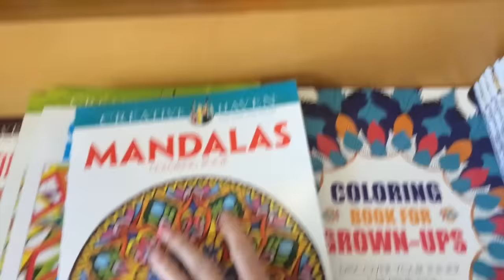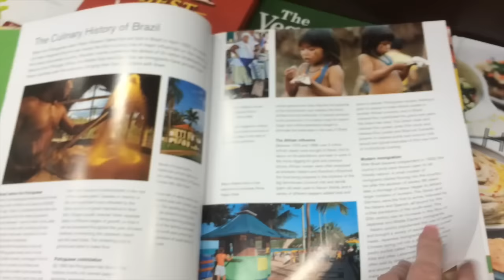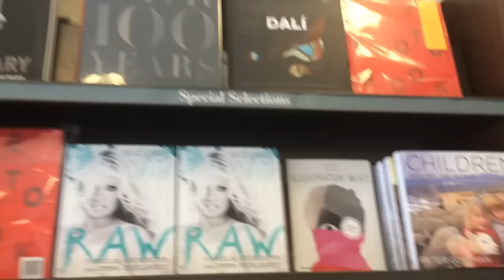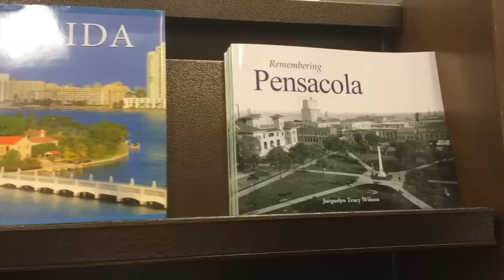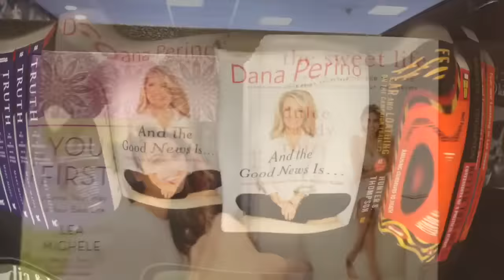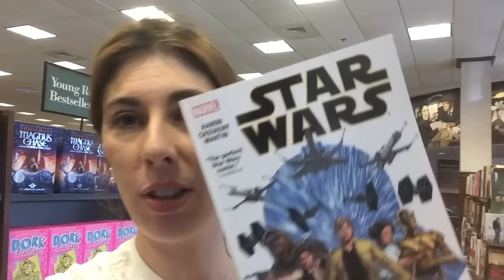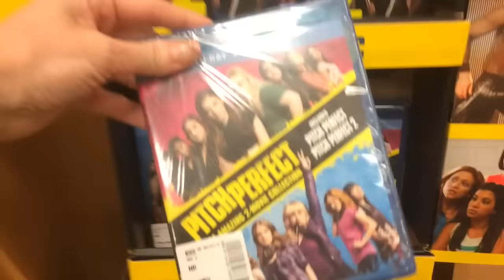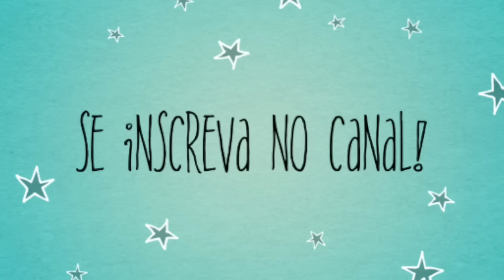LIVRO DE YOUTUBER, FUNKOS JARDIM SECRETO | dona consumista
Esse blog foi um pedido de uma leitora e eu estou mostrando para vocês os tipos de livros que vendem na livraria americana.
ULTIMO VÍDEO:

♥ SNAPCHAT donaconsumista
♥ PERISCOPE donaconsumista